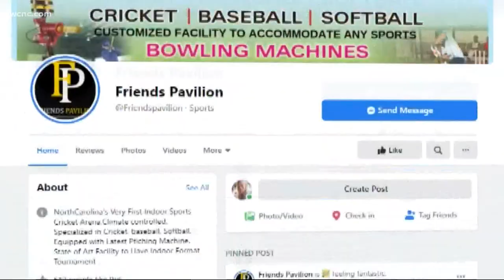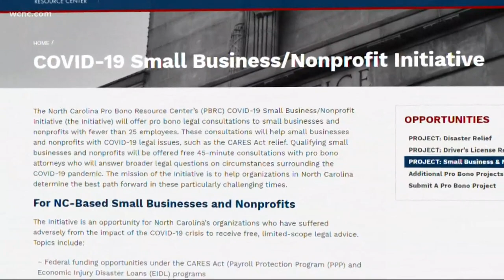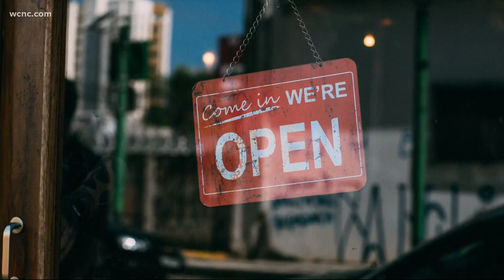NC lawyers offering free legal advice to businesses and nonprofits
As the pandemic drags on, different resources are now available for small businesses and nonprofits hit hardest